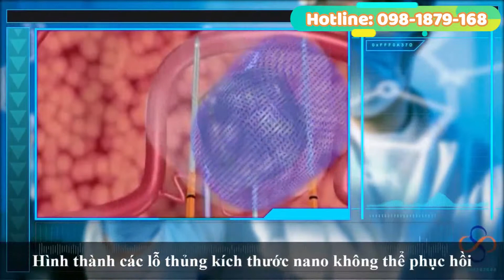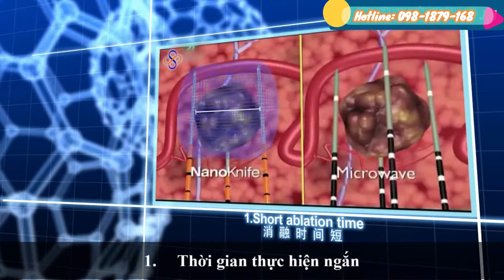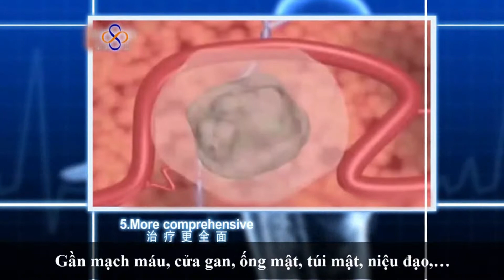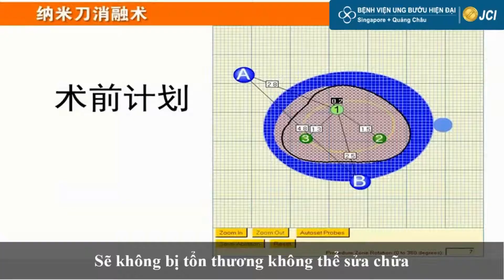LIỆU PHÁP DAO NANO TRONG ĐIỀU TRỊ UNG THƯ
* Dao nano (Irreversible Electroporation IRE) là một kỹ thuật điều trị ung thư mới giúp tiêu hủy hoàn toàn khối u mà không gây ảnh hưởng đến các tổ chức xung quanh khối u. Trong quá trình thực hiện, bác sĩ sẽ dùng các kim châm nhỏ phát dòng điện cao áp xuyên qua màng tế bào ung thư, hình thành các lỗ thủng kích thước nano không phục hồi, phá vỡ cân bằng trong tế bào ung thư và làm cho tế bào ung thư nhanh chóng tiêu hủy.

* Những ưu thế của liệu pháp dao nano
Thời gian thực hiện ngắn
Không ảnh hưởng đến các mạch máu, dây thần kinh, tổ chức quan trọng khác
Điều trị triệt để, ranh giới trị liệu rõ ràng
Khu vực điều trị có khả năng phục hồi nhanh chóng, các tế bào ung thư cũng sẽ thay thề bằng các tế bào khỏe mạnh
Có thể giám sát quá trình điều trị
Liệu pháp dao Nano thích hợp với nhiều bệnh án phức tạp

𝕭𝖊̣̂𝖓𝖍 𝖛𝖎𝖊̣̂𝖓 𝖚𝖓𝖌 𝖙𝖍𝖚̛ 𝕾𝖙𝖆𝖒𝖋𝖔𝖗𝖉
💗 ᴋếᴛ ɴốɪ ᴛʀáɪ ᴛɪᴍ - ᴋếᴛ ɴốɪ ʏêᴜ ᴛʜươɴɢ 💗

Bạn cần tư vấn, đừng ngần ngại, hãy gọi ngay cho Stamford